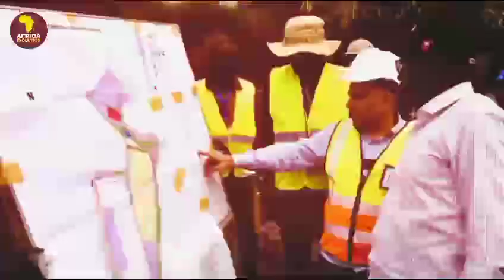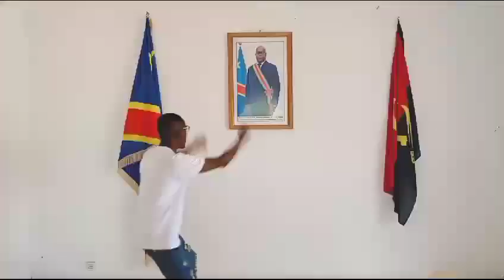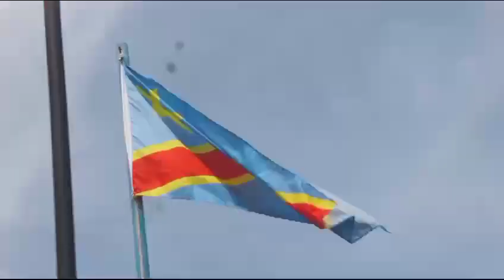PRÉSIDENT FATSHI BÉTON TALA MAKAMBU OLUKI TOLOBA NN LISUSU NIOSO YAYO DAVID SAPASSA